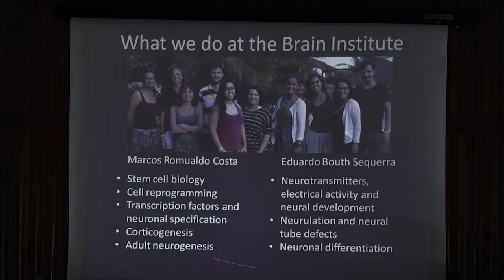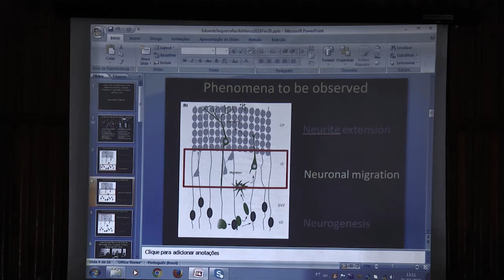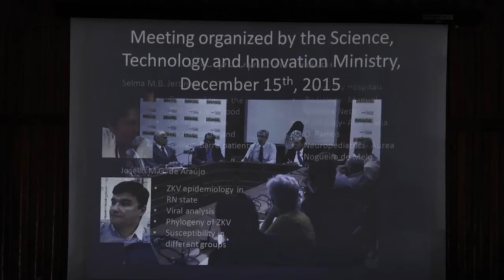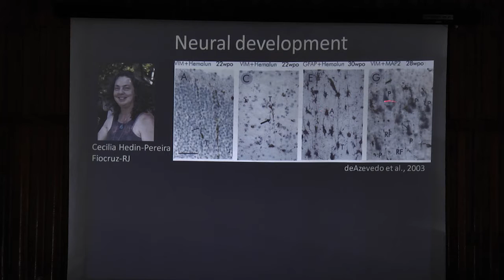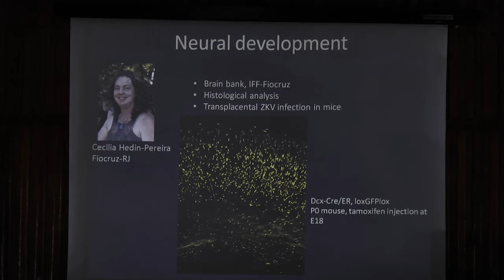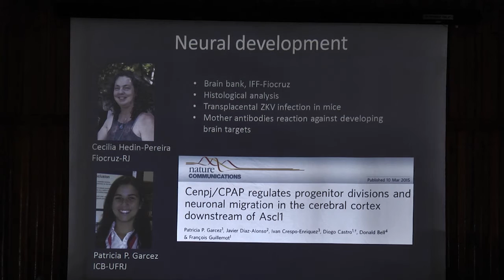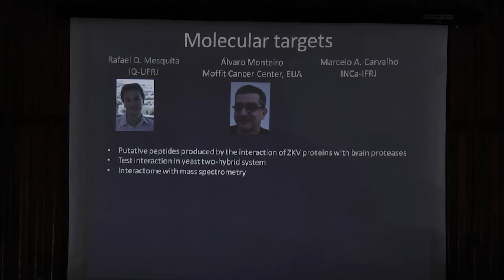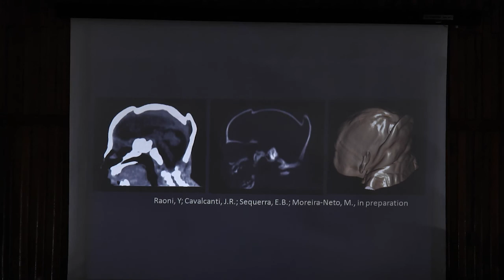Eduardo Sequerra - Workshop Internacional sobre Vírus Zika - Fiocruz PE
Eduardo Sequerra pesquisador da Universidade Federal do Rio Grande do Norte (UFRN) abordou o tema: "O olhar das neurociências sobre o recente surto de microcefalia: a rede organizada pelo Instituto do Cérebro - UFRN

O evento  teve alto nível científico, com a reunião de especialistas qualificados dentro de um mesmo espaço, o permitiu discutir de forma mais abrangente o conhecimento disponível sobre esse patógeno, as principais dúvidas científicas existentes e os encaminhamentos necessários para solucioná-las.